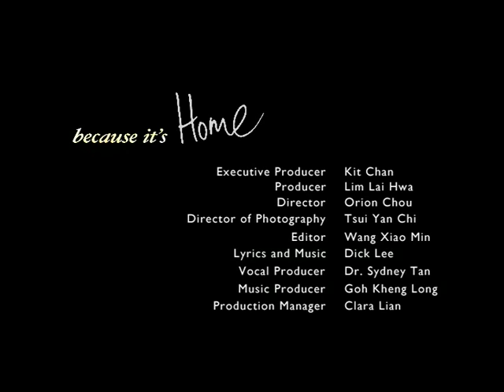"Home" Music Video (HD)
The "Home" music video is a new arrangement of the well-loved Singaporean classic written by Dick Lee and first sung by Kit Chan. To be launched on 15 February 2011, the music video brings together 39 local singers from across generations including Max Surin, Maggie Teng, Sheik Haikel, Stefanie Sun, JJ Lin, Taufik Batisah, Olivia Ong and more! They are accompanied by the Singapore Symphony Orchestra (SSO).

The music video was directed by regionally-renowned Orion Chou and produced by Full House Communications. Kit Chan, the executive producer of the music video, pulled together long-time collaborators and icons of the local music industry Goh Kheng Long and Dr Sydney Tan as music producer and vocal producer respectively.

After the music video is launched on 15 February 2011, it will also be screened on free-to-air television and streamed on the campaign The song will also be played on local radio stations.